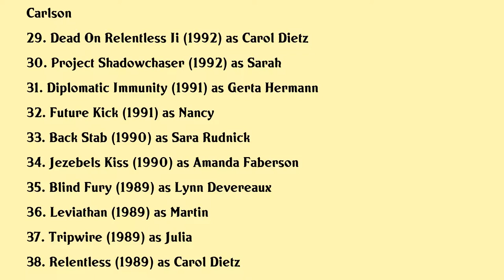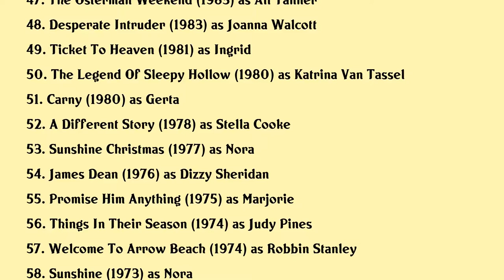Meg Foster Movies list Meg Foster| Filmography of Meg Foster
Meg Foster Full Movies List Filmography of Meg Foster

Latest movies of Meg Foster are:

1. Theres No Such Thing As Vampires
2. A Place Called Hollywood
3. Investigation 13
4. Overlord
5. A Reckoning
6. Jeepers Creepers 3
7. 31
8. Three Days In August
9. The Lords Of Salem
10. Sebastian
11. 25 Hill
12. Alpha To Omega Exposing The Osterman Weekend
13. The Minus Man
14. Lost Valley
15. The Man In The Iron Mask
16. Spoiler
17. Deep Family Secrets
18. Oblivion 2 Backlash
19. Space Marines
20. Undercover

Complete list of movies acted by Meg Foster are in this video.

Please Comment down your favorite movie of Meg Foster